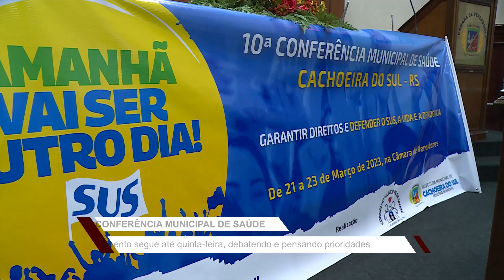Primeira noite da conferência de saúde teve participação de ex-ministro Alceri Guerra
Evento serve para discutir o futuro da saúde pública em Cachoeira do Sul.